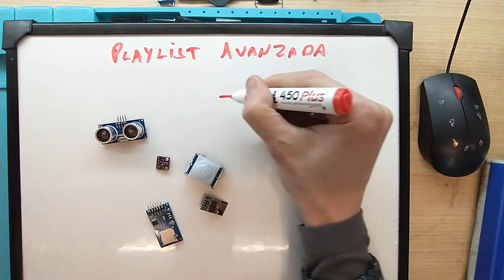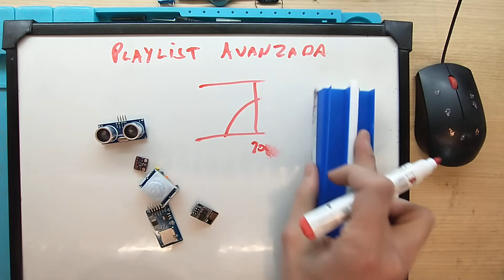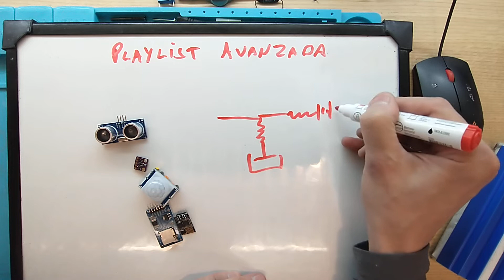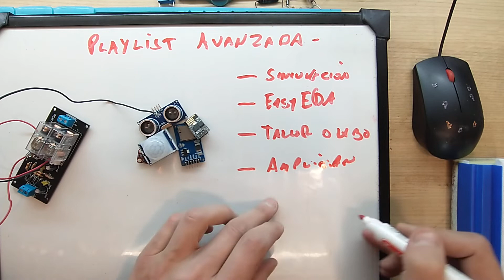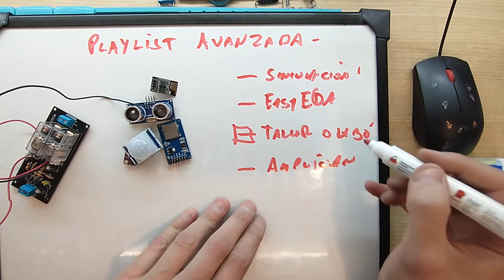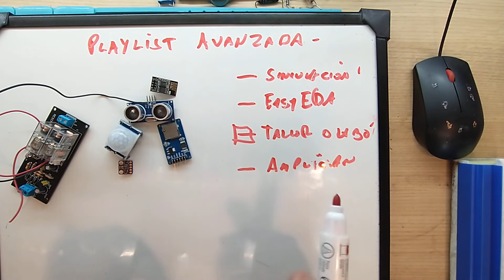31 - Electrónica muy sencilla, Componentes Avanzados, comenzaremos a practicar...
En este video veremos Componentes Avanzados, comenzaremos a practicar con muy poca matematica para luego practicar esto con componentes económicos.
Para construir nuestro propio laboratorio necesitaremos:
1 Cautin
1 Manta De Silicona Para Electrónica
1 Rollo estaño de 1mm
1 protoboard
1 pack de conectores para protoboard o simplemente un trozo de cable de red o UTP para comenzar
1 fuente de alimentacion regulada variable de 30 Volts y 3 Amperes
1 Multímetro, Polímetro o tester
1 Pack de resistencias 5 o 10 de cada valor comercial estandart de 5% de tolerancia y ¼ de Watt.
1 Pack de condensadores electrolíticos de valores comerciales.
1 Pack de condensadores cerámicos o monolíticos de valores comerciales.
10 diodos 1N4007
10 diodos leds de diferentes colores
1 Interruptor para protoboard.
1 Pulsador para protoboard.
1 Alicates (Para electrónica) de corte de cable.
2 Transistores 2N3904 o similar
2 Transistores 2N3906 o similar.

Luego vamos agregando más elementos a medida que adquirimos conocimiento.

Los donativos son para mejorar los tutoriales.
Muchas Gracias.